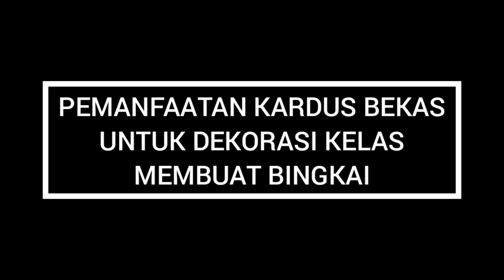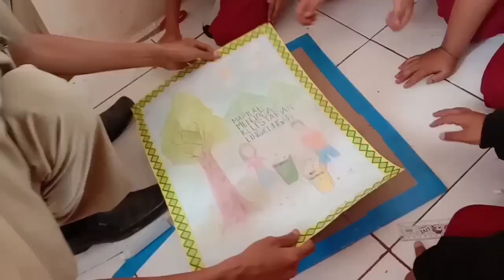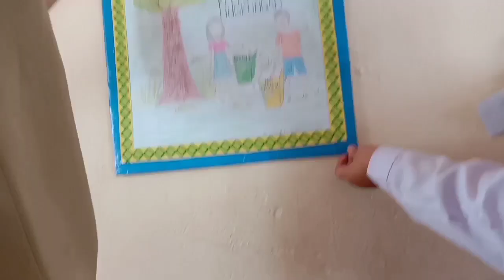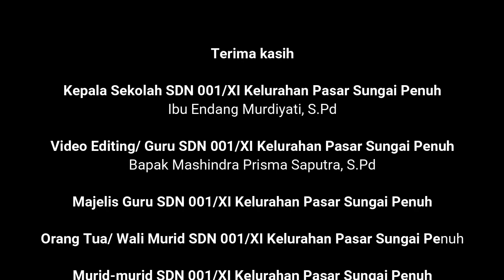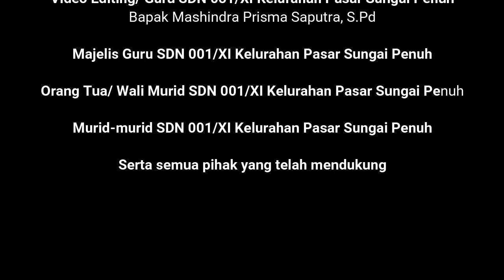Pemanfaatan Kardus Bekas Untuk Dekorasi Kelas - Membuat Bingkai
Pemanfaatan Kardus Bekas Untuk Dekorasi Kelas - Membuat Bingkai adalah sebuah video tentang pemanfaatan barang bekas yaitu kardus bekas untuk dekorasi kelas. Kardus bekas dikreasikan menjadi bingkai untuk dipajang di kelas.

Pada video ini, guru bersama murid-murid Kelas 4 A SDN 001/XI Kelurahan Pasar Sungai Penuh membuat bingkai tersebut.

Semoga video ini bermanfaat dan menginspirasi kita semua, khususnya dalam bidang Pendidikan.